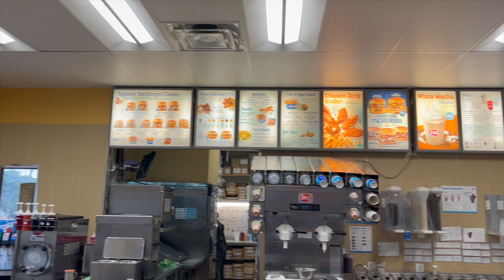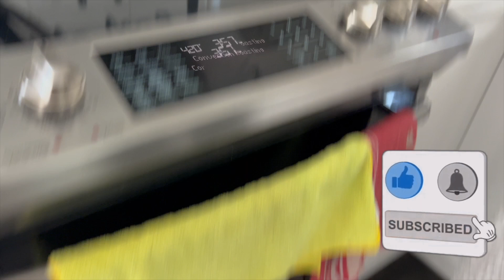Aanchal ki birthday party aur hamari last pool party of summer 2023 | Craziest pool party of 2023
Hello All, Welcome to our vlog 119. This video is about Aanchal's birthday party and our last pool party of summer 2023.

Tix ke 1st Birthday party ke liye banquet hall ki tallash | Mumbai style Best Vada pav in Canada

Inspired by:
daniyal sheikh
ducky bhai vlogs
family vlogs
irfan junejo
junaid akram
m.jafryy
maaz safder world
momma zaid
pakistan daily vlogs
papa zaid
rana hamza saif - rhs
shahveer jafry
shapack gang
sitara yaseen
slayy point
sunny jafry